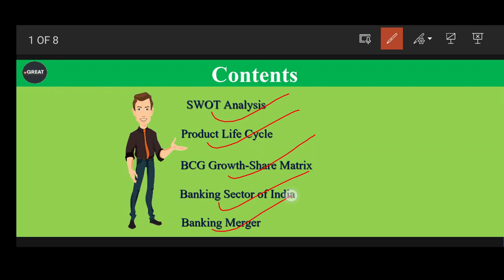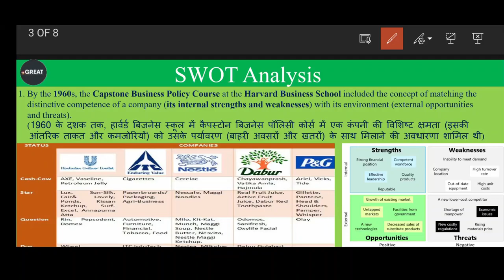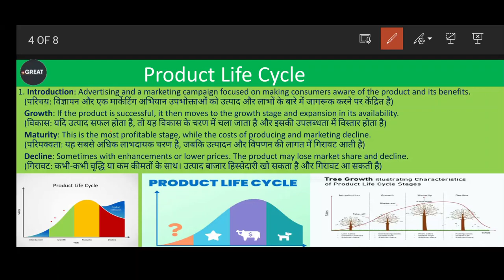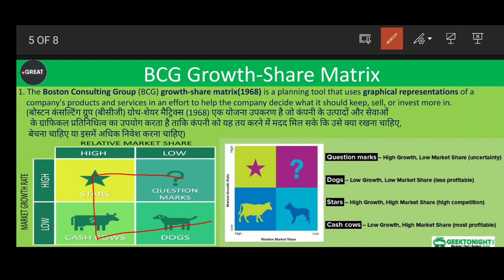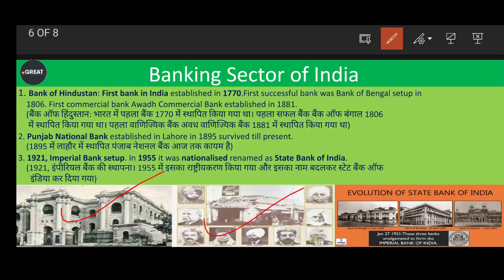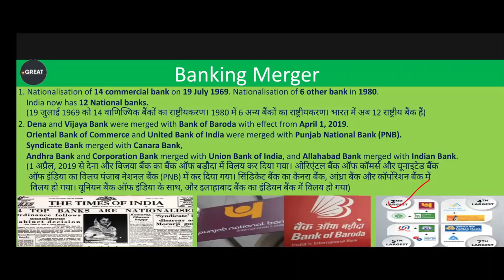CLASS 05 | DFCCIL Economics and Marketing | Jr Executive | Executive operation & BD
SWOT Analysis, Product Life Cycle, BCG Growth Share Matrix,
Banking Sector in India, Banks Merger.

dfccil
dfccil vacancy 2021